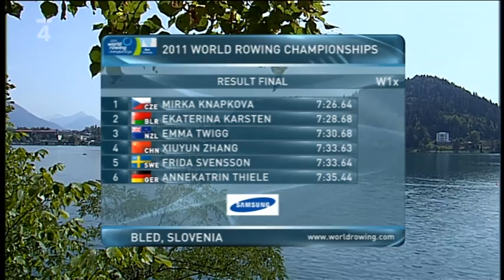2011 World Rowing Championships (MS ve veslování Slovinsko 2011 Knapková)